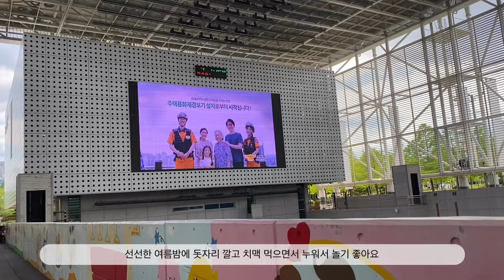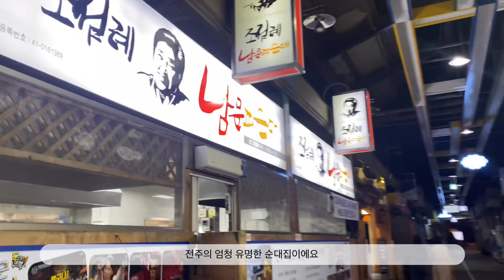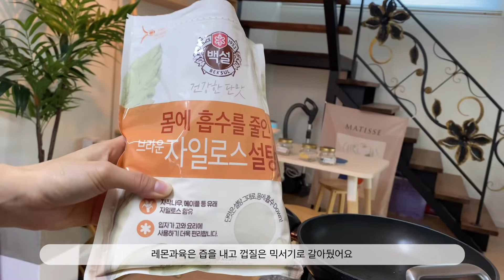[일상vlog]집사의 일상,필라테스,외출준비,피크닉,네일아트,딸기잼만들기,오일파스텔,마루랑놀기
오랜만의 일상브이로그입니다:)
일상을 궁금해하시고 마루도 많이 나왔으면 좋겠다고 하셔서
그동안 쌓인 일상의 영상들을 편집해봤어요!

화장품정보 -
이니스프리 브라이트닝포어 앰플
시드물 마다가스카르 수분크림
아이뽀 데일리선크림
베네코스 골드플라센타 멀티비비크림
슈에무라 하드포뮬라 아이브로우
아임미미 멀티큐브
아이뽀 과즙미 살구빗방울 블러셔
로레알 더블익스텐션 마스카라
3CE 벨벳틴트 뉴 누드
포렌코즈 타투페일벨벳틴트 러디

-본 영상에는 아이뽀 데일리선크림 간접광고가 포함되어있습니다.

촬영: 아이폰11pro
편집: VLLO어플